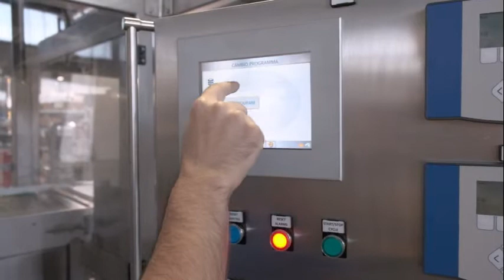UNIVERSAL 1200 Automatic Bagging Machine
Open mouth bagging machine characterised by high packaging speeds and a wide range of packaging formats. Ideal for medium and high production.